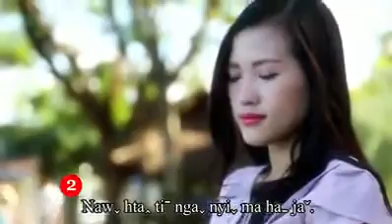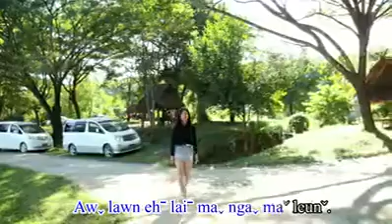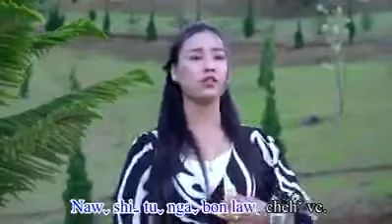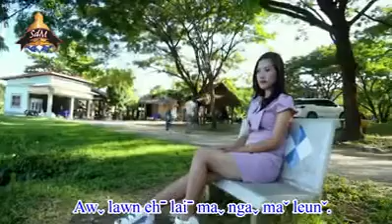lahu song Nga ma leun เพลงใหม่ลาหู่ 2018 9